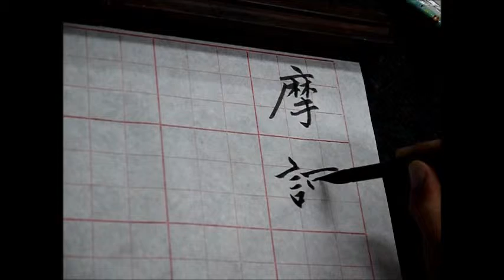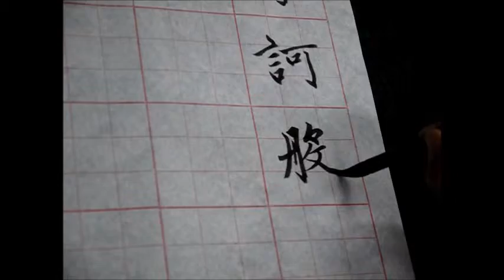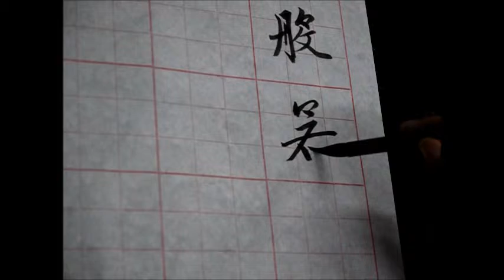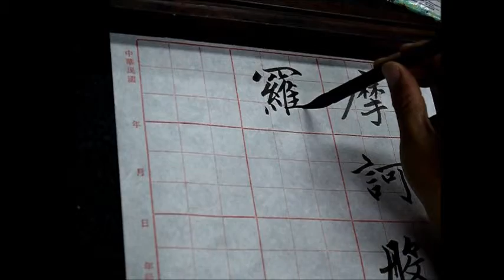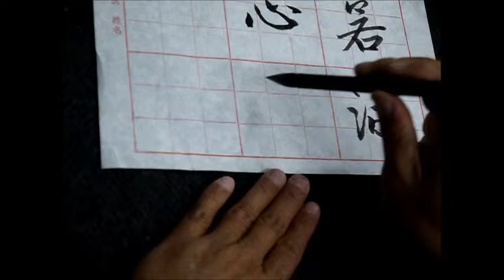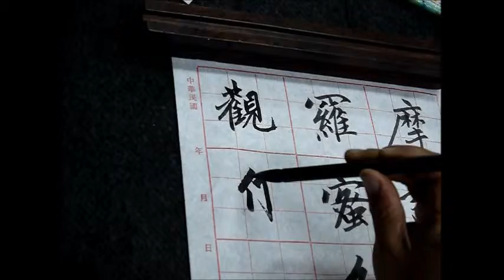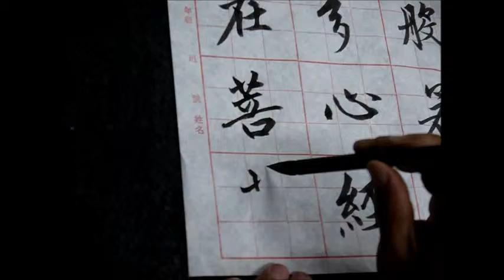蔡誠賢老師書法示範-楷書2-20140304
示範文: 摩訶般若波羅密多心經 觀自在菩薩